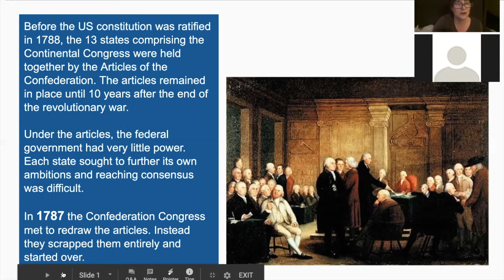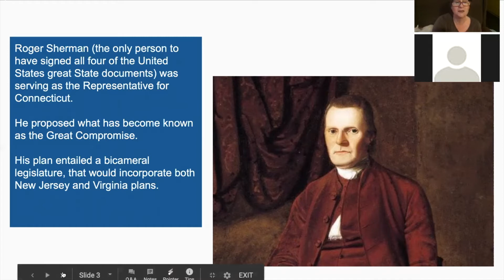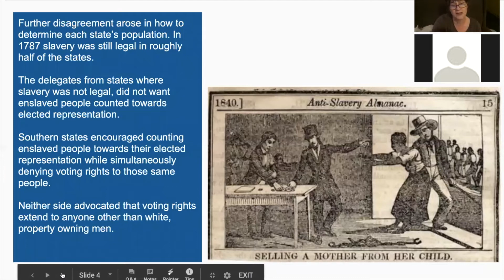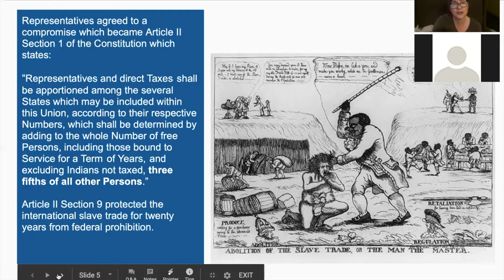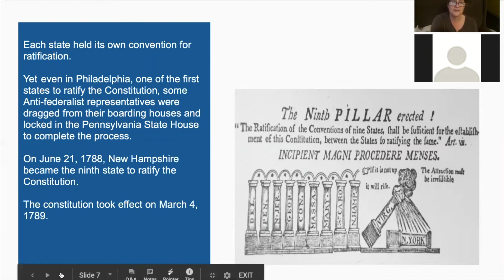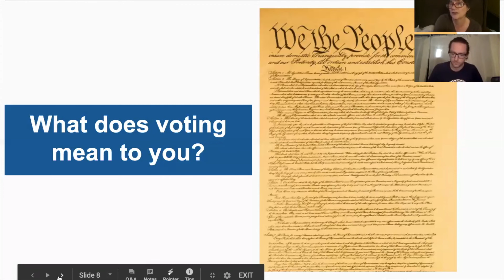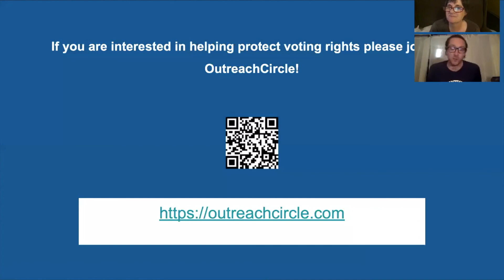CIVIC U. - The Long March Forward: The U.S. Constitution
Civic Nebraska's voting rights team discusses the ratification of the Constitution – its backstory, the tensions that emerged, and the eventual document that holds our Republic together today.